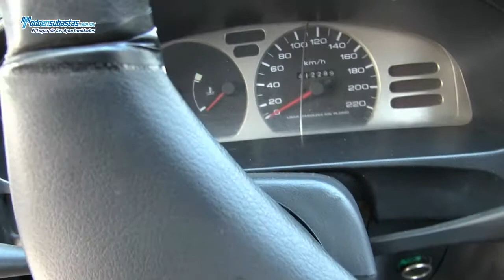Nissan / Tsuru GSI / 2010